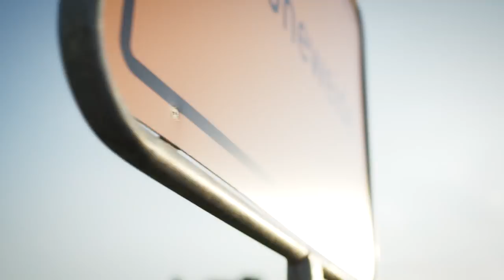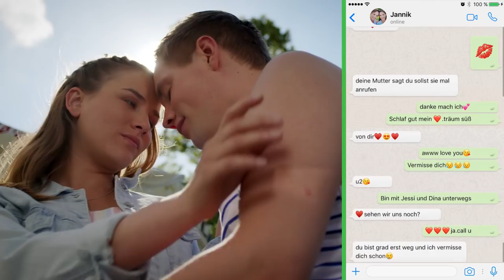Geht`s noch?! I Folge 1 COUNTRY GIRLS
Das Dorffest auf dem Land steht an. Das heißt Schaulaufen, sehen und gesehen werden für die Mädchen. Sophie, umzingelt von ihrer Fan-Gemeinde, berichtet von dem lang ersehnten Brief, den sie an dem Morgen erhalten hat. Anna hat natürlich nur Augen für ihren Freund Jannik. Und Chiara legt alles andere als einen großen Auftritt hin. Chloé ist mit ihrer Mutter und einem randvoll beladenen Transporter auf dem Weg und kracht wortwörtlich in die ländliche Beschaulichkeit.

Die Mädchen - Sophie, Chiara und Anna - könnten unterschiedlicher nicht sein. Und doch treiben alle drei die gleichen Fragen um: Wer bin ich eigentlich? Wo will ich hin?

Anna – die Spießerin: Sie ist das brave Vorzeigemädchen vom Land. Hübsch, intelligent, aber auch etwas langweilig. Sie ist seit Ewigkeiten schon mit ihrer Jugendliebe Jannik zusammen, trinkt nicht und macht eigentlich nie etwas, was sie nicht soll. Das ändert sich als ►Chloè DIE NEUE◄ aufs Dorf zieht und Annas Leben mit ihrer FUCK MY LIFE Einstellung ganz schön durcheinander wirbelt. Chloè ist nicht freiwillig aufs Land gezogen, aber anstatt sich schmollend zu verkriechen, stellt die geheimnisvolle Neue das verschlafene Landleben mit ordentlich auf den Kopf.

Chiara – die Verliererin. Sie ist die Uncoole, auf die die anderen immer herabschauen und mit der sie ihre Späße machen. Sie will mit allen Mitteln dieses Image verlieren. Ihr Weg: an einem Modelcasting teilnehmen und es so allen zeigen.

Sophie – die Coole. Sie ist die, die alle sein wollen: schön, talentiert, erfolgreich. Mit diesem Wissen verlässt sie ihr Dorf und muss dann sehr schnell in der Großstadt feststellen: Sie ist eine unter vielen.

Ab sofort in fast jeder Folge mit dabei ist Katrin (DominoKati) Sie spielt die Lieblings-YouTuberin der Mädchen und geht voll in ihrer Rolle auf. Wir finden, sie ist ein Naturtalent!

♡ Diese YouTuber sind als Gäste in verschiedenen Folgen mit dabei: Fabian Siegismund (u.a. BattelBros), David Hain (BeHaind), Davis Schulz, Philipp Betz (MrTrashpack), Melissa Lee (BreedingUnicorns), Jana (janasdiary).

♀-Power – Country Girls ist eine Spielfläche für junge Talente. Vor allem für weibliche. Allen voran die Regisseurin Laura Laabs und Drehbuchautorin Rebecca Rahn. Beide sind Anfang 30 und haben an der Hochschule für Film und Fernsehen „Konrad Wolf“ in Potsdam-Babelsberg studiert. Und auch für einen Großteil des Cast ist es eines der ersten großen Projekte. Die Hauptdarstellerinnen sind Schauspielschülerinnen aus Berlin und Mainz.

ABSPANN
♥ Die Country Girls
Anna: Lea Freund
Sophie: Luca Hohner
Chiara: Annalisa Stephan
Chloè: Romina Küper

Boys: Timon Ballenberger, Tom Gronau, Patrick Mölleken, Björn Ingmar Böske
Zicken-Duo: Celine Meral, Nathalie Seiß

✿ Regie: Laura Laabs / Drehbuch: Rebecca Rahn

Leitung: Patricia Vasapollo / Redaktion: Tanja Nadig, Margot Bolender, Janina Strothmann / Social-Media-Redaktion: Eva Amend, Daniela Knopf / Produktionsleitung: Uli Dautel / Casting: Margot Bolender / Schnitt: Jochen Schnelle, Natalie Trapp / Kamera: Johannes Monteux, Jan Velten / Ton: Katja Schenk / Kostümbild: Sonja Hesse / Szenenbild: Svantje Fenz / Aufnahmeleitung: Daniela Krause, Christina Böhm /  Produktionsbüro: Monika Rothe / Regie-Assistenz: Igna Gantschev / Script Continuity: Béatrice M. Hoffmann / Requisite: Bianca Stich, Charlott Pöschl, Henrike Lindenberger / Garderobe: Sanda Bonrad / Kostüm-Assistenz: Catherine Decelle / Maske: Nicole Stoewesand, Annett Wehn, Melanie Schaah / Lichttechnik: Sascha Hess, Jens Lupek / Szenenbild-Assistenz: Betina Schepp / Bühnentechnik: Stefan Röder, Thomas Würzberg / Kamera-Assistenz: Jonas Heil, Julien Wintermeier, Nikolai Herrmann / Ton-Assistenz: Erik Tauber, Bernd Funtsch / AL Postproduktion: Michael Berlin / Lookgestaltung: Jochen Schnelle / Motion Design: Ute Haas, Martina Sauer / Sound Design: Hendrik Jurich / Musik: Tom Löffler, Roland Grosch / Komparserie: Astrid Sic, Maria Stähle

Country Girls ist eine Produktion vom hr für funk.